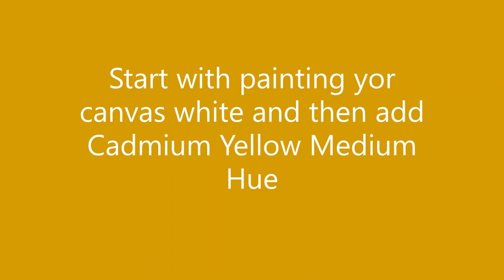How to paint a fall forest with park bench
Hey!  I hope you find it useful and remember there are no mistakes, only happy accidents.

🎨The supplies I used:

Canvas (size of your choice), I painted on an 8 x 10
Brush assortment: ¾” flat, ½ “ flat, #4 round, #2 detail brush, #4 filbert
Acrylic Paints in :Titanium White, Mars Black, Ultramarine Blue, Alizarin Red, Cadmium Red, Cadmium Yellow Medium Hue, Yellow Ochre, Burnt Umber, Raw Umber, Raw Sienna, Burnt Sienna

I run several weekly classes for kids and adults and all classes can be booked through my website or you can find me on Eventbrite

My work is subject to copyright, any paintings you create from my videos may be shared and enjoyed on your social media, all I ask is you tag me! artfullyyou I love to see your work!.

🖍Amazon links for supplies:

Basic Paint Kit

Full Paint Kit

French Easel Paint Kit

Palette Knives & Brush Kit

Disposable palette